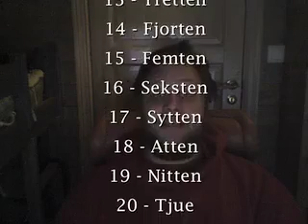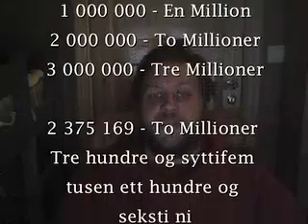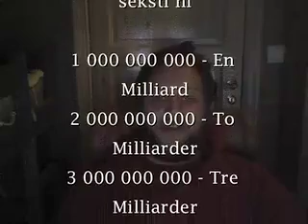How to COUNT in NORWEGIAN Like a NORWEGIAN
Basics
0 - Null
1 - En
2 - To
3 - Tre
4 - Fire
5 - Fem
6 - Seks
7 - Syv
8 - Åtte
9 - Ni

10 - Ti
11 - Elleve
12 - Tolv
13 - Tretten
14 - Fjorten
15 - Femten
16 - Seksten
17 - Sytten
18 - Atten
19 - Nitten
20 - Tjue

30 - Tretti
40 - Førti
50 - Femti
60 - Seksti
70 - Sytti
80 - Åtti
90 - Nitti

100 - Ett Hundre
200 - To Hundre
300 - Tre Hundre
400 - Fire Hundre
500 - Fem Hundre
600 - Seks Hundre
700 - Syv Hundre
800 - Åtte Hundre
900 - Ni Hundre

1000 - Ett Tusen
2000 - To Tusen
3000 - Tre Tusen
4000 - Fire Tusen
5000 - Fem Tusen

10 000 - Ti Tusen
11 000 - Elleve Tusen
12 000 - Tolv Tusen
13 000 - Tretten Tusen
14 000 - Fjorten Tusen
15 000 - Femten Tusen

30 000 Tretti Tusen
40 000 Førti Tusen
50 000 Femti Tusen

100 000 Hundre Tusen
500 000 Fem Hundre Tusen

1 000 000 - En Million
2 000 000 - To Millioner
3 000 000 - Tre Millioner

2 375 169 - To Millioner Tre hundre og syttifem tusen ett hundre og seksti ni

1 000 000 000 - En Milliard
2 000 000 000 - To Milliarder
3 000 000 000 - Tre Milliarder

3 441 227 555 - Tre Milliarder Fire hundre og førti en millioner to hundre og tjuesyv tusen fem hundre og femti fem